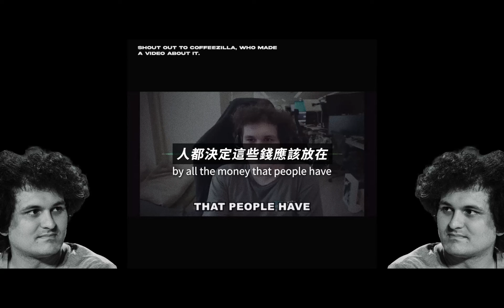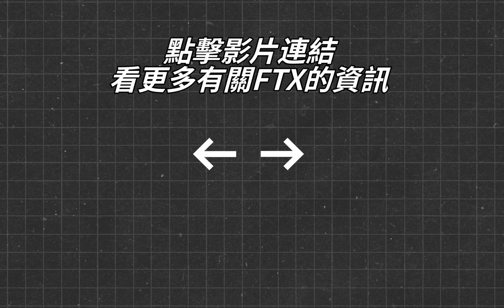『FTX養成系列 02』幾個月前SBF親口描述他在做一個龐式騙局!! | SBF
[ 幣安現貨推薦碼：10360825][ 幣安期貨推薦碼：mrblock]